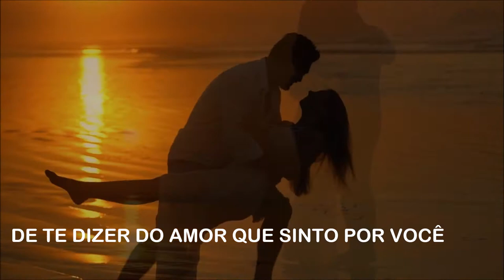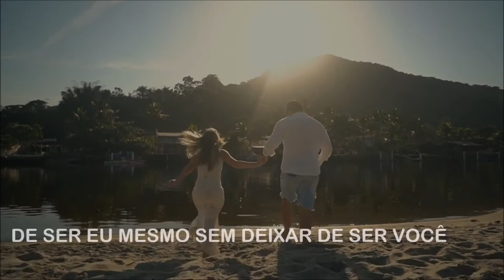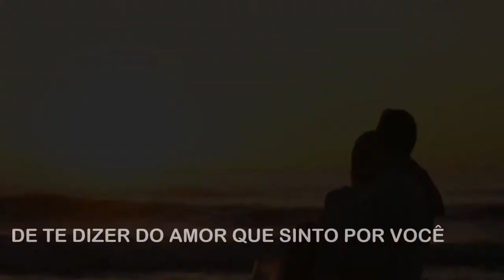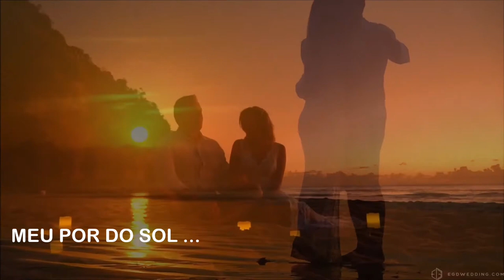Digão Martins - Por Do Sol ((Web Video)) Cometa Videos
precisa de um video pra sua musica ? fale conosco 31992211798 instagram @CometaVideos